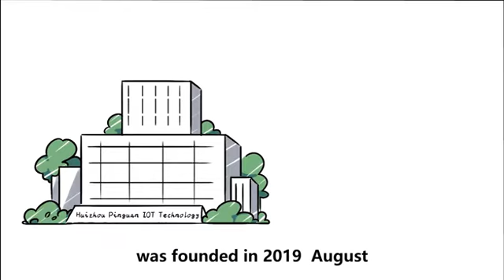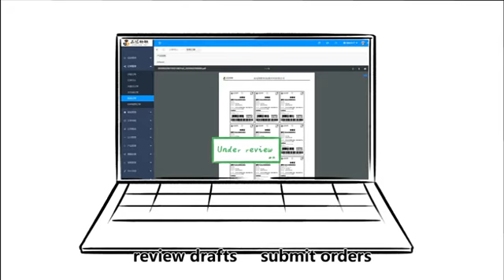Thinkgo IOT Technology (Huizhou) Introduction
THINKGO is an apparel RFID solution provider, a one-stop-shop that offers the best-in-class and eco-friendly garment accessories&trimmings.

We combine RFID technology in tags and labels to deliver tailored products tracking solutions to our customers, which is based on a full understanding of your company and requirements.